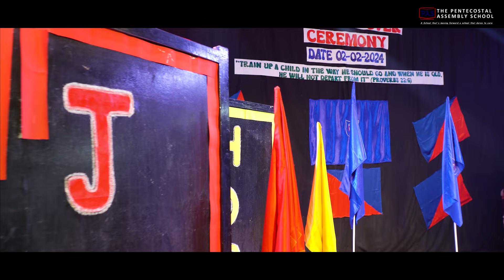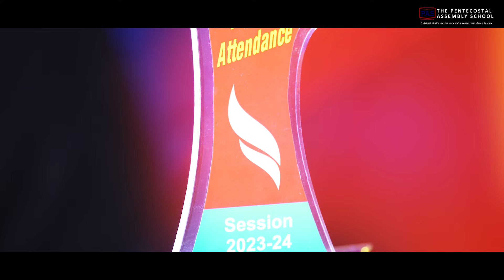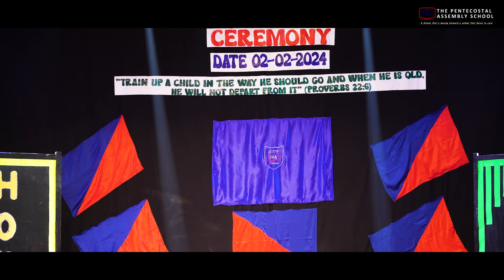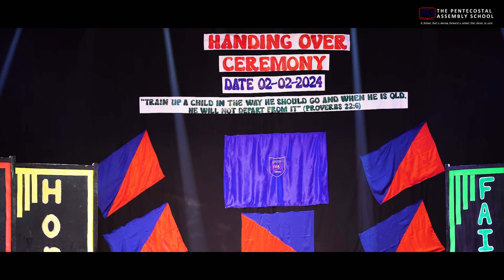PAS| Handing Over Ceremony 2023|PASonline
Handing Over Ceremony 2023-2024 - PAS Online
The Pentecostal Assembly School, Bokaro Steel City , Jharkhand